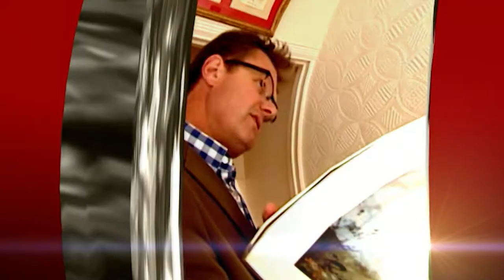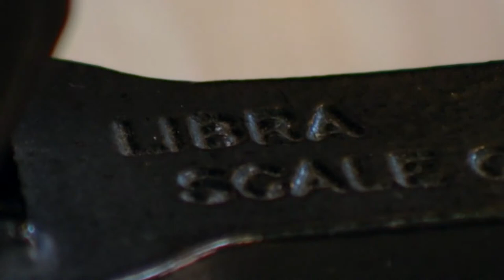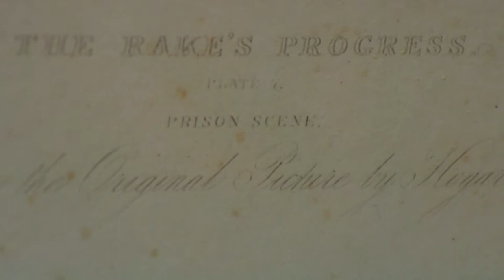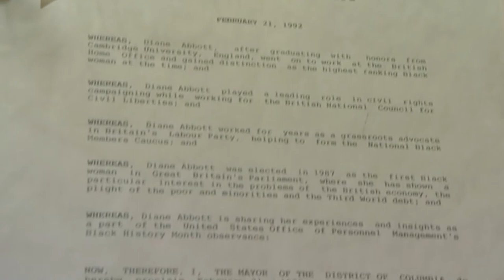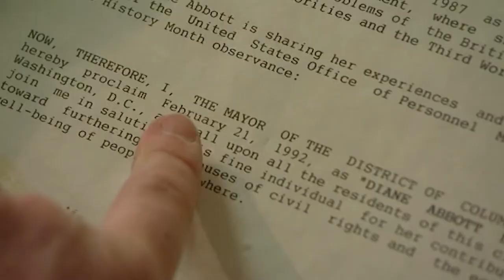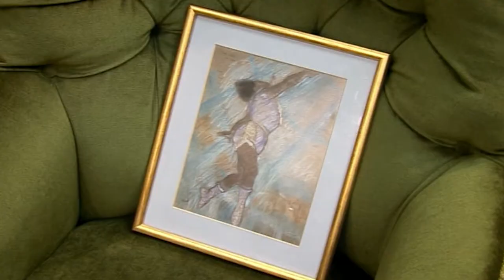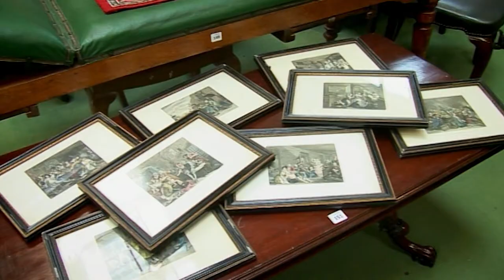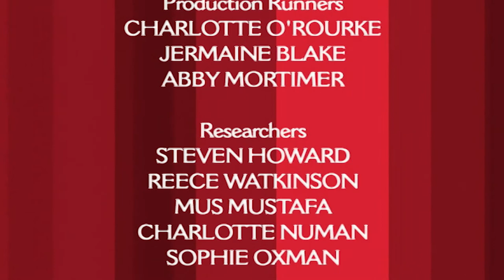Cash in the Celebrity Attic – Diane Abbott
British celebrities rummage for collectables and antiques in their homes to be valued and sold at auction, the intention being to raise money for donation to their favourite charities.

Diane Abbott, the first black woman ever elected to the British Parliament, invites Chris Hollins and expert Paul Hayes into her constituency home in East London, hoping to sell some valuable collectibles for charity.

A Cambridge graduate, Diane Julie Abbott became a civil servant in 1976 before working extensively as a freelance journalist and reporter for Thames Television and TV-am.  Her career in politics began in 1982 when she was elected to Westminster City Council as one of the country’s first black female councillors.  Since then, Diane hasn’t looked back, appearing regularly on radio and television, including BBC1’s late night political discussion show “This Week”, with Andrew Neil and former MP, Michael Portillo, who she first met whilst at school.  When Gordon Brown stepped down after the 2010 election Diane even put her name forward as a Labour Party leadership candidate.